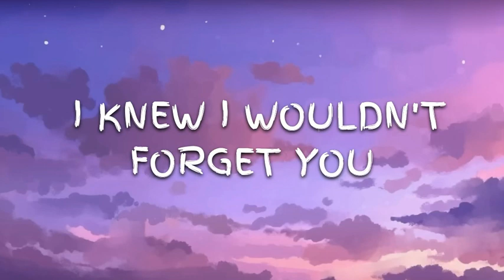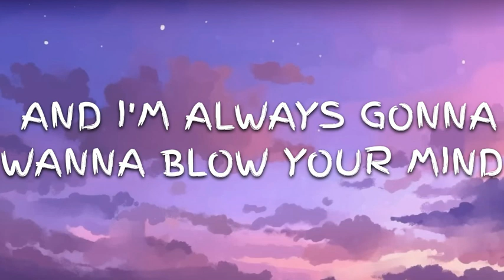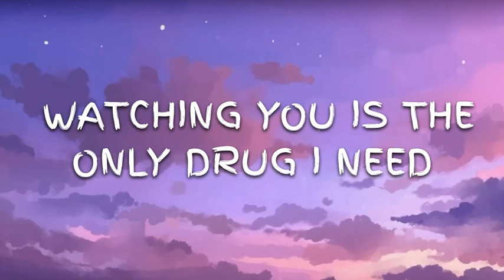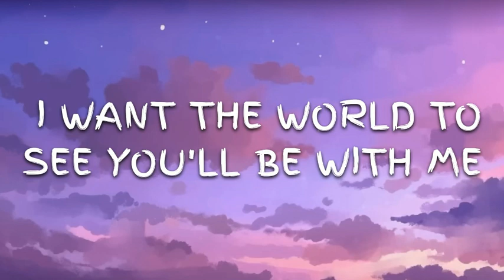Train - Hey Soul Sister (Lyrics)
Train - Hey Soul Sister
Stream "Hey Soul Sister":

Follow Train
   / train
   / train

Lyrics:

[Intro]
Hey
Hey
Hey

[Verse 1]
You're the one I have decided who's one of my kind

[Chorus]
I don't want to miss a single thing you do
Tonight

[Post-Chorus]
Hey
Hey
Hey

[Verse 2]
My heart is bound to beat right out my untrimmed chest

[Chorus]
Tonight

[Bridge]
The way you can cut a rug
Watching you's the only drug I need
So gangster, I'm so thug
You're the only one I'm dreaming of, you see
I want the world to see you be, with me
[Chorus]
I don't want to miss a single thing you do tonight
Tonight

[Post-Chorus]
Hey
Hey
Hey
Tonight
Hey
Hey
Hey
Tonight